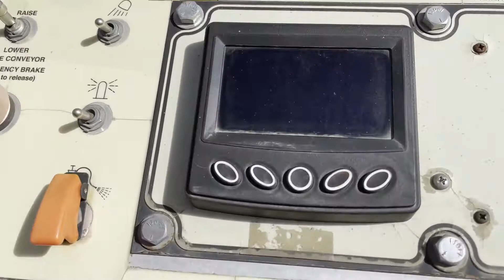2014 LEEBOY 8515C For Sale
Title: 2014 LEEBOY 8515C For Sale

Category: Track